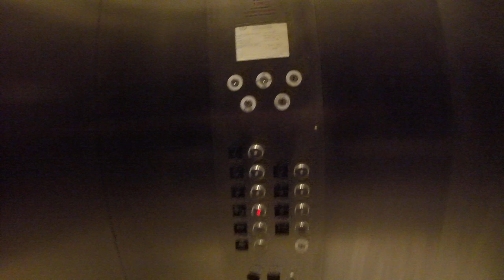Elevator at Dock Square, Boston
Riding up the elevator at Dock Square Parking Garage in Boston, MA.